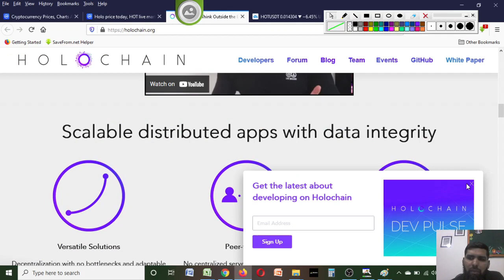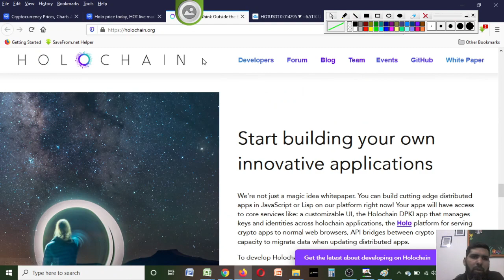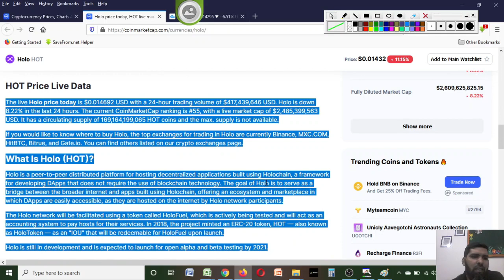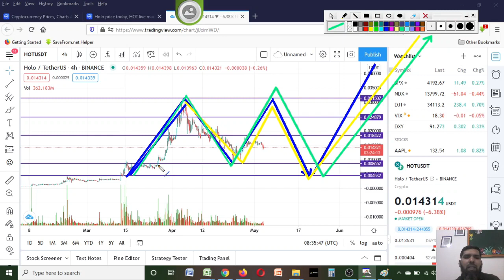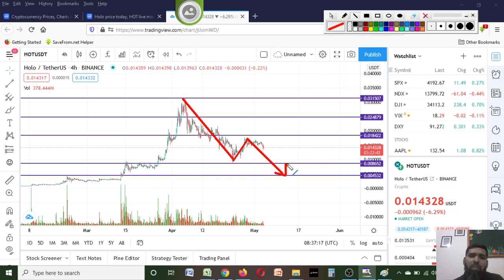Hot coin price prediction hindi || hot price prediction 2021 hindi || holo price prediction in hindi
Easiest way to get free xrp | xrp mining without investment | Free xrp mining 2021 | xrp free mining

WINk coin 2025 tak kidhar jaey ga | WINk price prediction 2021 | WINk coin price prediction hindi

Tron price prediction 2021 hindi | trx price prediction 2021 hindi | Tron (TRX) will go up or down?

Quires Solved:
1) Holo price prediction in hindi
2) Hot coin price prediction 2021 hindi
3) Hot coin price prediction hindi
4) Hot price prediction hindi
5) Holo price prediction 2021
6) Hot price prediction 2021
7) Holo price prediction 2021

(Talib e ilam, Talib ilam, Amjad Sohail, amjadsohail)